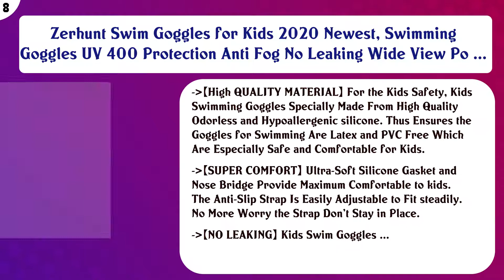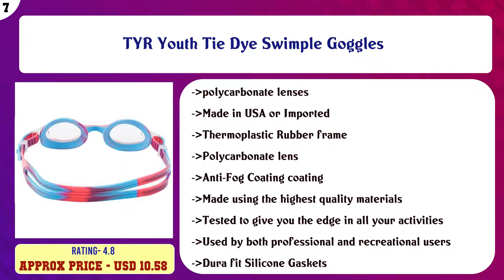Top 10 Goggles For Kids to buy in USA 2021 | Price & Review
Top 10 Goggles For Kids to buy in USA

 Find the links below to buy these products:

 List of top Goggles For Kids:

Aqua Sphere Kayenne Junior Swim Goggle, Made In Italy

 Frogglez Kids Swim Goggles with Pain-Free Strap | Ideal for Ages 3 – 10 in Swimming Lessons | Leakproof, No Ha ...

 Zerhunt Swim Goggles for Kids 2020 Newest, Swimming Goggles UV 400 Protection Anti Fog No Leaking Wide View Po ...

 TYR Youth Tie Dye Swimple Goggles

 Splaqua Kids Swim Goggles - No Leak, UV Protection & Anti-Fog Lenses with Adjustable Strap, Swimming Goggles f ...

 Aqua Sphere Moby Kid Swim Goggle, Made In Italy

 Speedo Unisex-Youth Swim Goggles Hydrospex Ages 6-14

 Bling 2O Kids Swim Goggles - Zebra Rhinestones - 8+ - Anti Fog, UV Protection

 SBORTI 2 Pack Kids Swimming Goggles,No Leaking,Anti Fog,UV Protection Swim Glasses Water Goggles

 COPOZZ Kids Swimming Goggles, Child (Age 4-12) Waterproof Swim Goggles Clear Vision Anti Fog UV Protection No ...

 Content of this Video:

10 best products to buy Goggles For Kids USA

 Top rated Goggles For Kids in USA